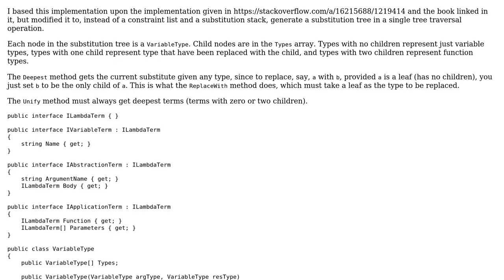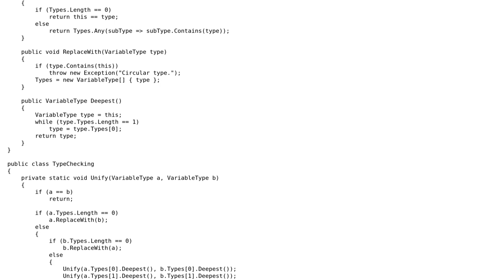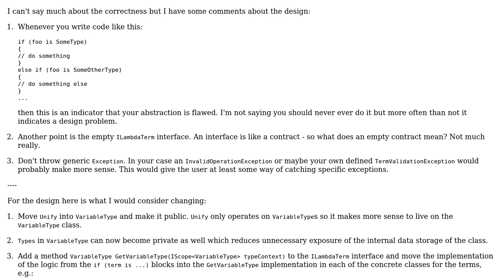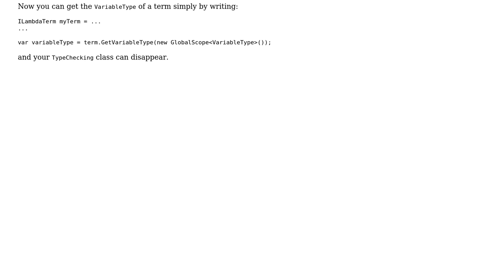Code Review: Is this implementation of the Hindley-Milner algorithm correct?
With thanks & praise to God, and with thanks to the many people who have made this project possible! You are responsible for your own actions.